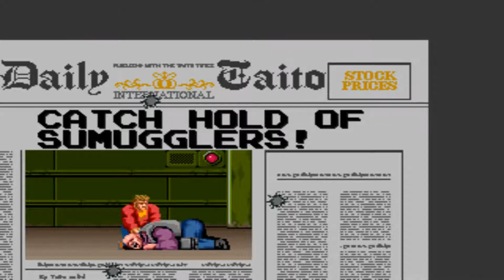Crime City (Arcade 1989)